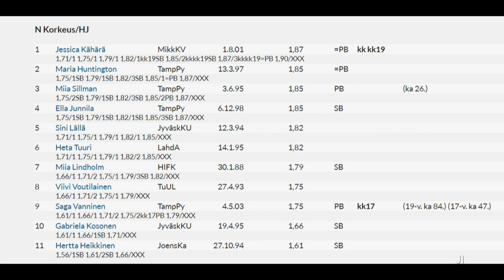Motonet GP | Naisten korkeushyppy | 8.7.20 Jyväskylä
Motonet GP-kilpailun  (Jyväskylä 8.7.20) naisten korkeushyppykilpailu muodostui tasokkaaksi ja lupauksia antavaksi.  Kisakooste parhaita hyppyjä. suurnopeusklippejä ja nelikenttäkoosteita.
Tulokset: 1. Jessica Kähärä 187 cm, 2. Maria Huntington 185, 3. Miia Sillman 185, 4. Ella Junnila 185, 5.  Sini Lällä 182, 6. Heta Tuuri 182. Koosteessa myös Saga Vannisen 175 PB.